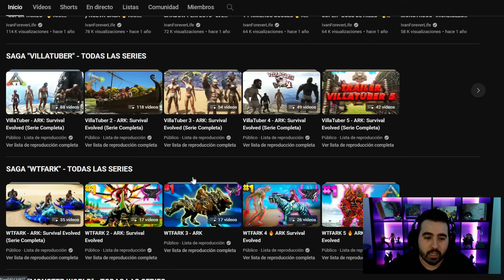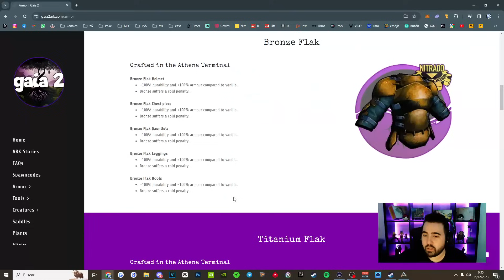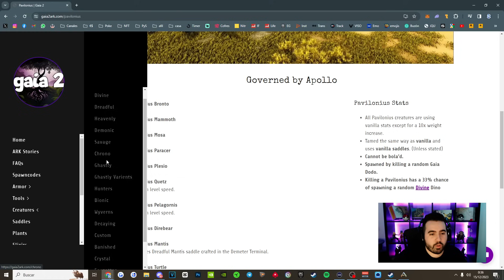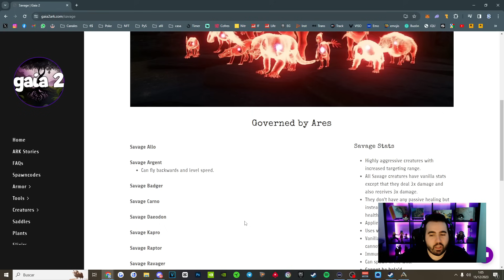IMPOSIBLE SOBREVIVIR! 🔥 INSANE WORLD #1 🔥 ARK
10% DTO Logitech o código "Forever"
MIS REDES